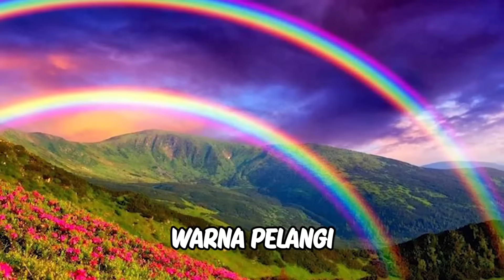MAKAN NASI MEJIKUHIBINIU!!